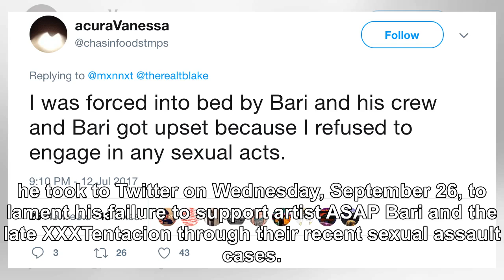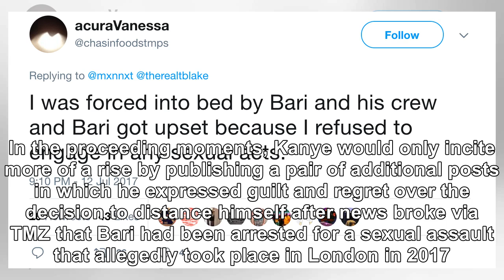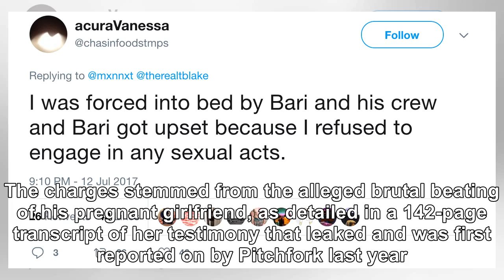Kanye West Says He Regrets Not Sticking By Alleged Sex Offenders ASAP Bari And XXXTentacion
September 27, 2018 Randy Brooke / Getty Images Kanye West pit himself in the throes of controversy a...